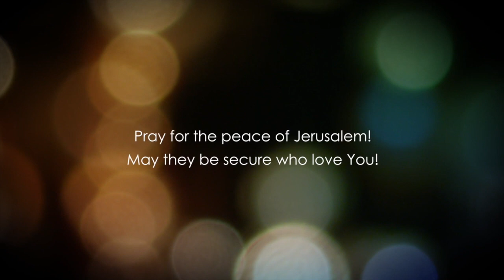Dr. Baruch Korman: Revelation Chapter 15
Bible Teaching from the book of Revelation Chapter 15